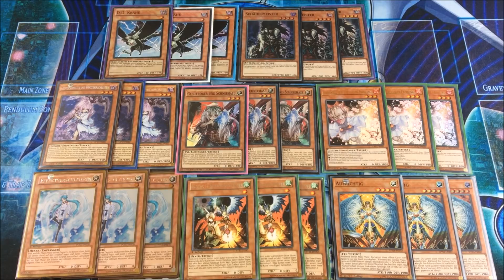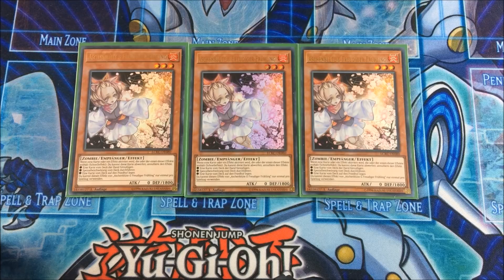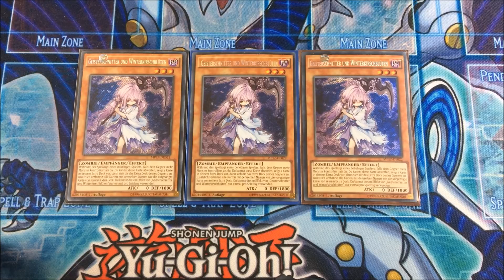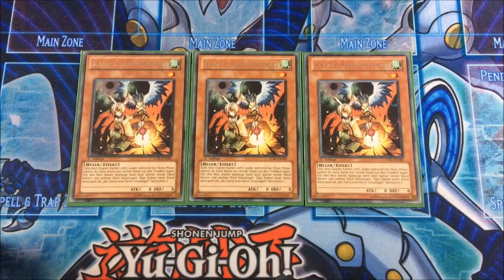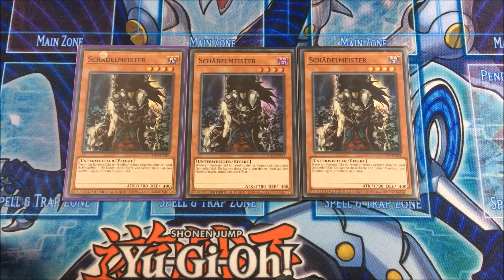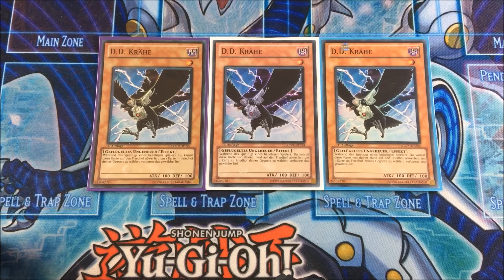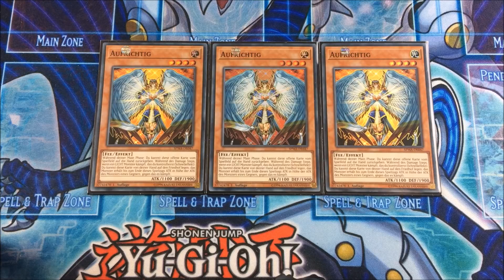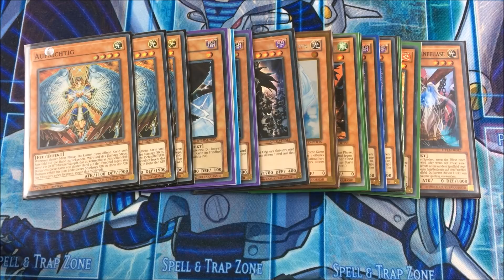Handtraps 2018 welche ist die beste ?